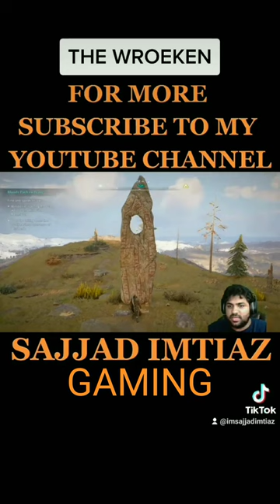5 Brown Trout small Offering Altar | The Wroeken | Sciropescire | Assassin's Creed Valhalla